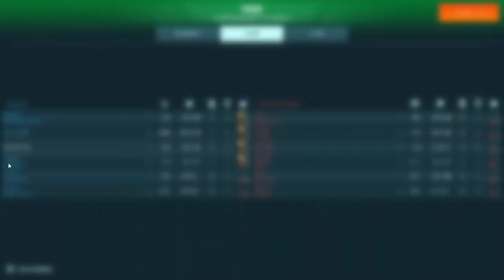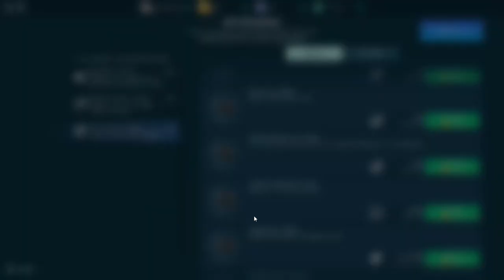Rayker's Day Out | WR Steam F2P Gameplay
Rayker is a beacon of hope against highly overpowered robots and Titans. Shooting out a beacon that suppresses enemy fire, It's easily one of the best support robots in the game.